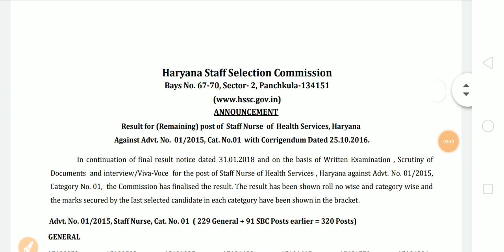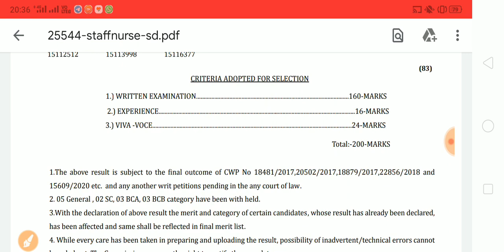Good News | HSSC Recruitment Result Out| Special Education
Good News
HSSC Recruitment Result Out
Special Education